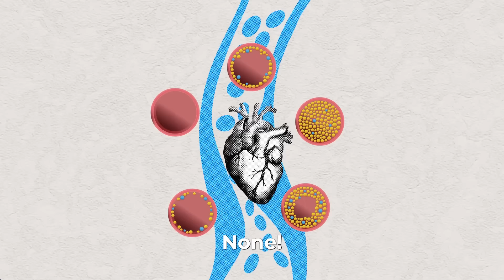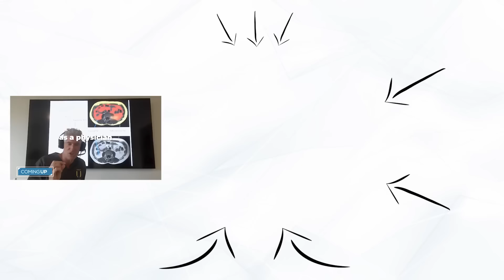Estos alimentos y hábitos REDUCEN la INFLAMACIÓN y previenen enfermedades | Prof. Bart Kay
Dejé de publicar en este canal - ¡todos los nuevos videos en español están en mi canal principal! Nos vemos ahí

 Bart Kay es un exprofesor de Ciencias de la Salud con especialización en la fisiología del descanso y el ejercicio, nutrición humana, patofisiología cardiovascular y diseño de investigación / estadísticas.

(¡Y asegúrate de activar la campana para recibir notificaciones cuando se publiquen nuevos videos!)

En este episodio, discutimos:
00:00 - Introducción
01:00 - Preparación: comer 3-4 veces tu ingesta normal de alimentos
18:24 - Explicación del ciclo de Randle
28:53 - La resistencia a la insulina es un sinsentido
36:22 - El colesterol LDL no causa enfermedades cardíacas
46:22 - Los aceites de semillas son tóxicos
52:47 - Las Zonas Azules son una mentira
1:00:21 - ¿Son beneficiosas las cetonas?
1:07:43 - La dieta de Bart del 80% de carne
1:12:26 - ¿Qué es la conexión a tierra?
1:23:15 - Comienza a bloquear la luz azul
1:25:54 - La verdad sobre las dietas veganas y la longevidad
1:32:22 - ¿Importa la calidad de la carne?
1:39:16 - Aldehídos encontrados en suplementos de omega-3
1:44:15 - Los mejores y peores ejercicios
1:47:02 - Por qué no puedes perder grasa corporal

Acerca del Podcast
Jesse Chappus tiene conversaciones profundas con líderes de salud y bienestar de todo el mundo. Los temas incluyen estilo de vida, nutrición, ejercicio, autoayuda, sueño, meditación, espiritualidad y mucho más. ¡Sintoniza semanalmente para llevar tu salud al siguiente nivel!